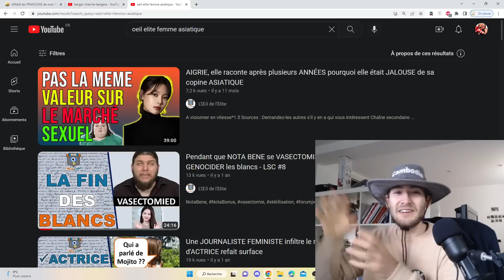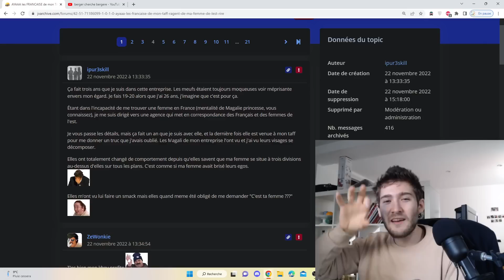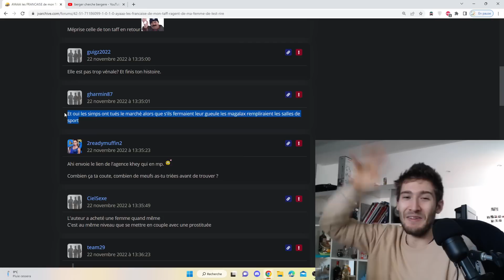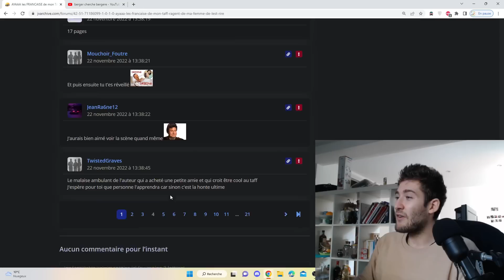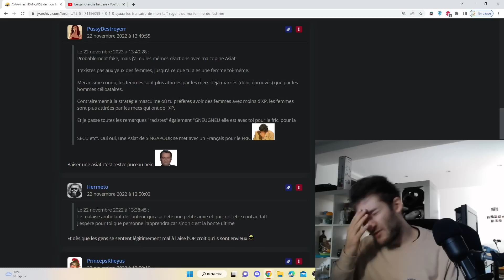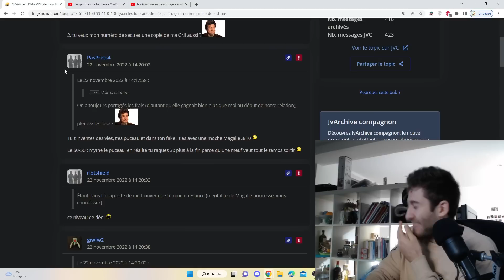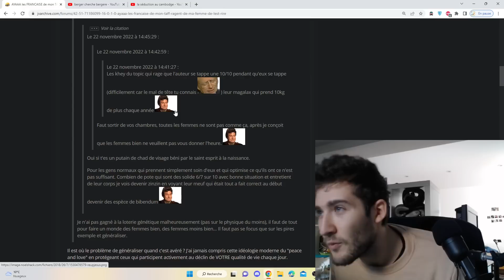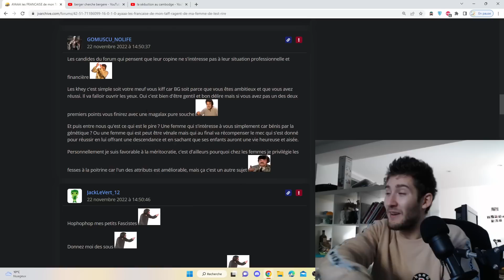Il fait RAGER les MAGALAX avec sa FEMME DE L'EST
Repères temporels :
Pas besoin pour cette vidéo

Merci l'Elite.
PAZ